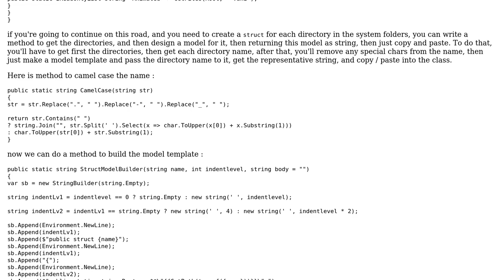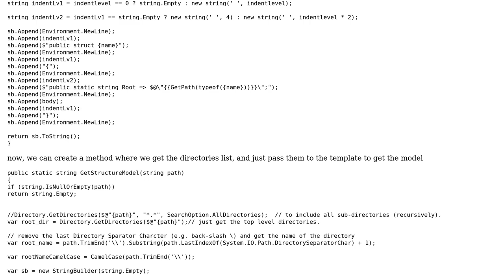Code Review: How to capture disk folder structure?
With thanks & praise to God, and with thanks to the many people who have made this project possible! | Content (except music & images) licensed under CC BY-SA | Music | Images & others | With thanks to user iSR5 user Dmitry Nogin and the Stack Exchange Network Trademarks are property of their respective owners. You are responsible for your own actions.